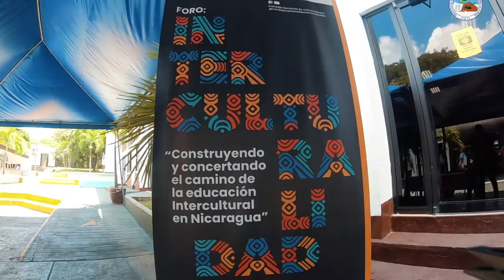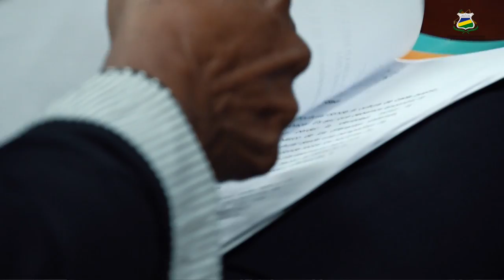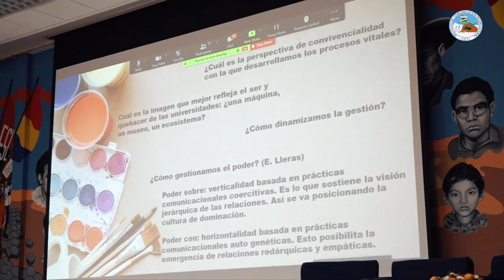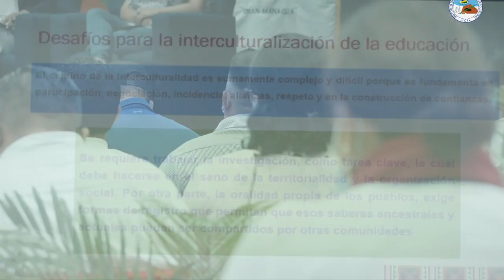URACCAN participa en el foro de Interculturalidad celebrado desde UNAN-Managua.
🗣️👥 En su caminar institucional, URACCAN ha reconocido el derecho inherente que tiene cada ser humano al acceso a una educación pertinente, por ello sigue avanzando, conociendo, compartiendo y aprendiendo, para lograr ese concepto de Educación Intercultural que priorice la participación de todos y todas, desde su propia identidad personal.